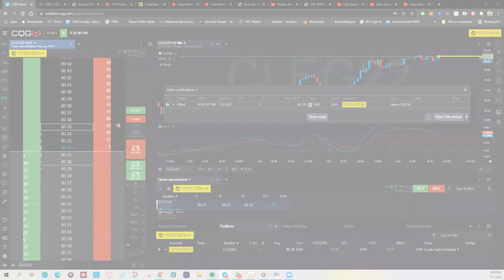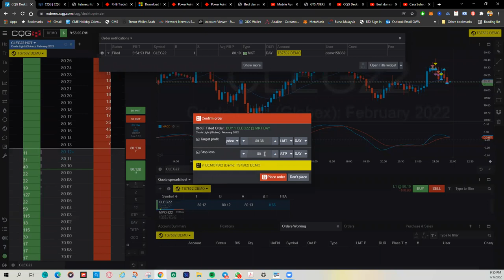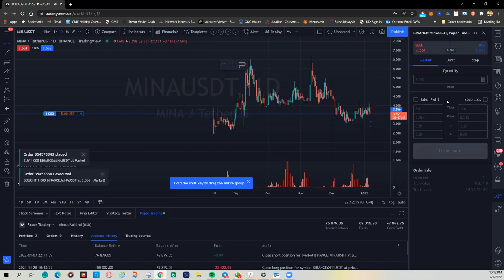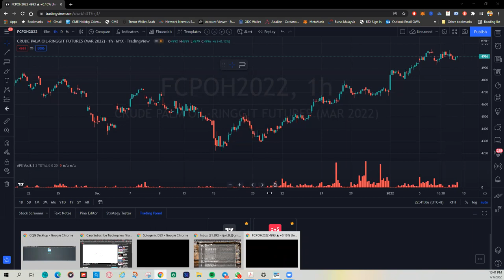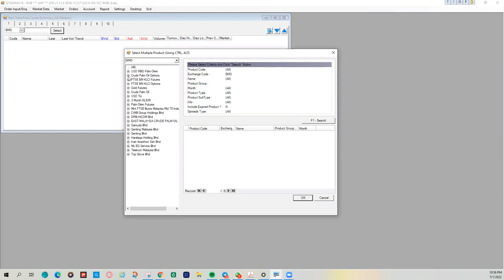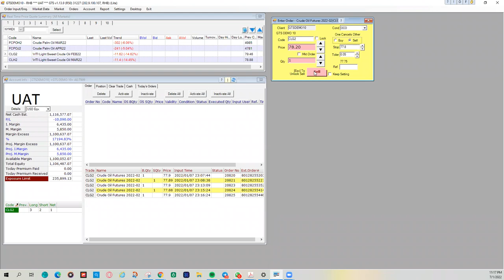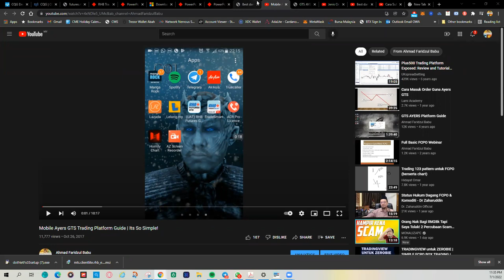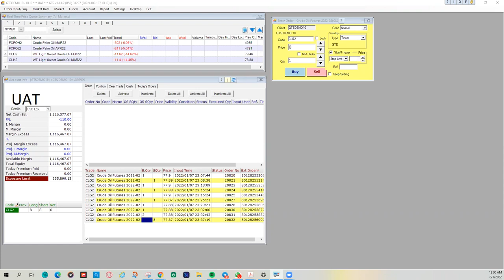Guide to CQG & CQG LINK With TradingView API & GTS Ayers Platform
Penerangan tentang Jenis Order yg patut digunakan dalam sesuatu keadaan market bergerak (Demo Account) dan juga cara keyin order di CQG dan GTS Ayers